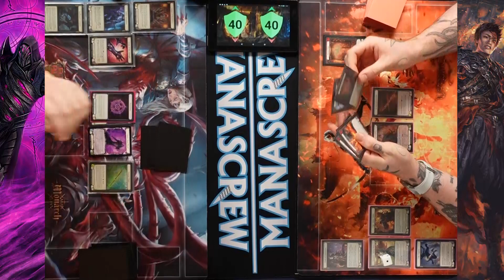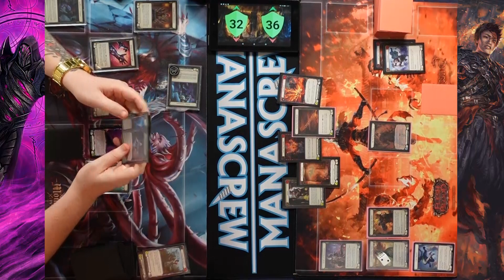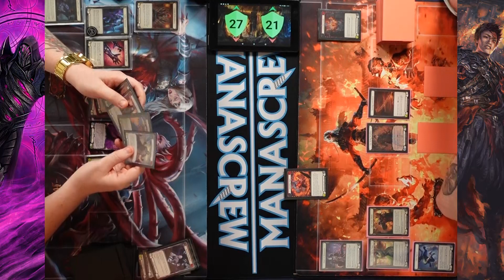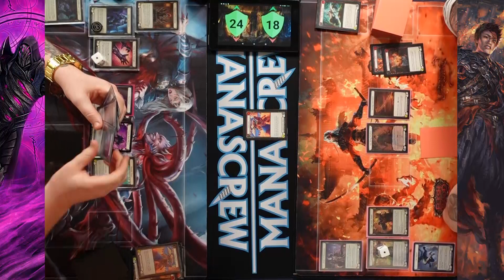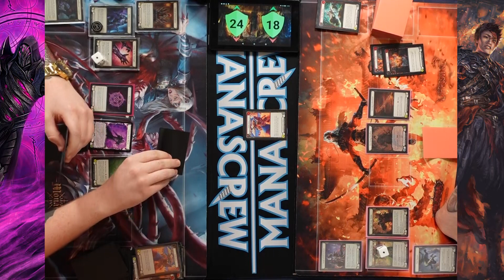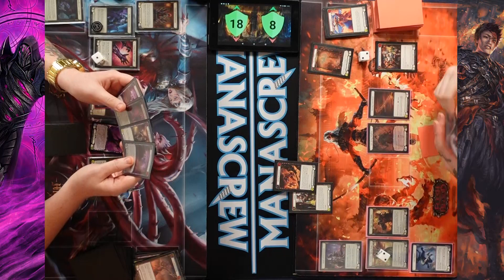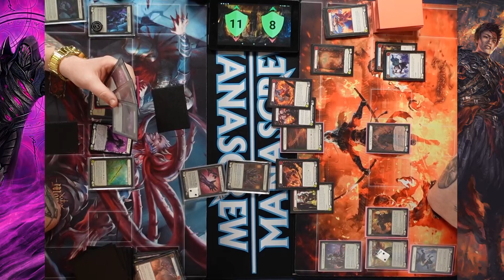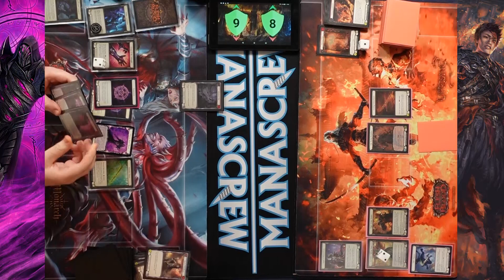Manascrew Armoury - 11th August - Round 4 - Viserai vs Fai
Flesh and Blood Armoury Event
Held at Manascrew, Northampton, United Kingdom - August 2022
Format - Classic Constructed